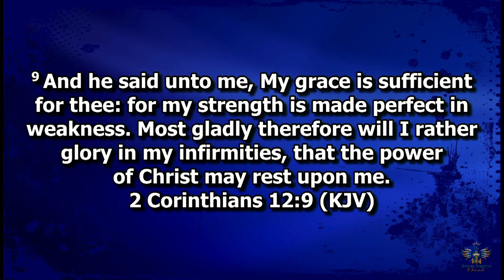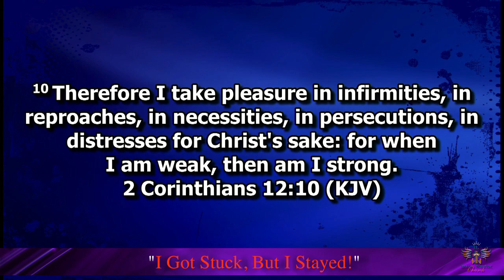Union Baptist Church - "I Got Stuck, But I Stayed!"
Bishop Sir Walter Mack - "I Got Stuck, But I Stayed!"